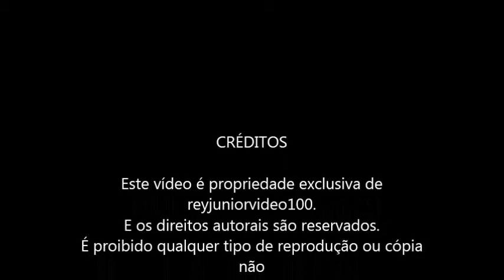Melancia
Nome Científico: Citrullus lanatus
Nomes Populares: Melancia, Melancieira
Família: Cucurbitaceae
Categoria: Frutas e Legumes, Plantas Hortícolas
Clima: Equatorial, Mediterrâneo, Subtropical, Tropical
Origem: África
Altura: 0.3 a 0.4 metros
Luminosidade: Sol Pleno
Ciclo de Vida: Anual
A inclusão da melancia na dieta tem como benefício ainda diminuição do colesterol e das chances de desenvolver artrite reumatoide e ortoartrite, além de proteger o corpo de alguns cânceres, como o de próstata, endométrio, pulmão e mama.
O licopeno, substância que proporciona a cor vermelha da melancia, é muito eficiente na prevenção do câncer. Sementes de melancia estão cheias de "gorduras boas" e magnésio. Além disso, têm alguns outros nutrientes que melhoram a visão.
A melancia tem grande quantidade de potássio, que é ótimo para limpeza dos rins, e muitos antioxidantes, que ajudam a mantê-los saudáveis. Além disso, a melancia reduz a quantidade de ácido úrico no sangue, diminuindo o risco de cálculo renal.
Melancia tem a capacidade de reduzir a pressão sanguínea e temperatura corporal. Por isso, recomenda-se consumir melancia em dias quentes, porque reduz o risco de ter um derrame. O licopeno auxilia o coração a funcionar melhor e beta-caroteno mantém seu coração jovem e previne as doenças cardíacas normais que vêm com o passar dos anos.

Deve ser cultivada sob sol pleno, em solo fértil, bem leve, drenável, enriquecido com matéria orgânica e irrigado a cada dois dias pela tardinha. Multiplica-se facilmente por sementes postas a germinar no início da primavera (em regiões subtropicais) ou o ano todo (em regiões tropicais e equatoriais). O plantio deve ser realizado diretamente no local definitivo, plantadas em covas largas e profundas, com pelo menos 30 cm de profundidade e adubadas anteriormente com boas fontes de nitrogênio, fósforo e potássio, como estercos curtidos (cerca de 500 gramas) ou adubos do tipo NPK granulado (cerca de 100 gramas).
Este vídeo é propriedade exclusiva de reyjuniorvideo100.
E os direitos autorais são reservados.
É proibido qualquer tipo de reprodução ou cópia não
autorizada ficando sujeitas as penas da lei.
Qualquer cópia pirata encontrada
deverá ser comunicada
viver é aceitar cada minuto como um milagre que não poderá ser repetido. A vocês internautas